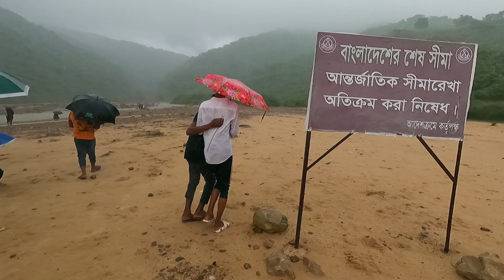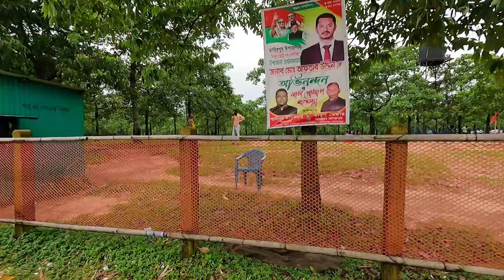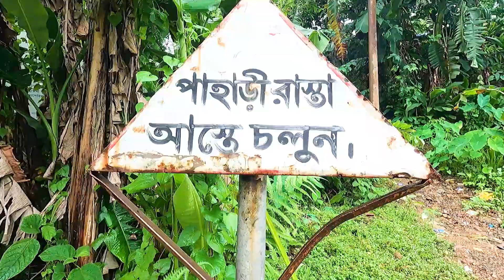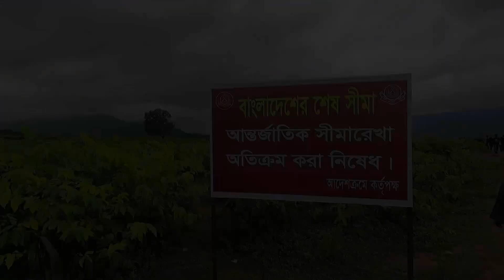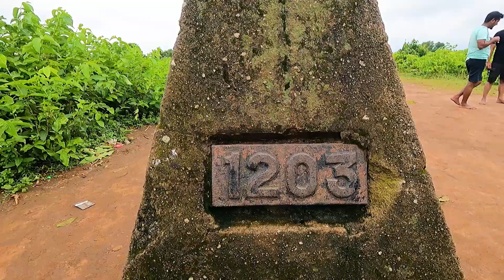স্বর্গীয় সৌন্দর্য ঘেরা সুনামগঞ্জ। sunamganj tourist spot।barikka tila।shimul bagan। jadukata river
স্বর্গীয় সৌন্দর্য ঘেরা সুনামগঞ্জ। sunamganj tourist spot । barikka tila। shimul bagan। jadukata river । meghalaya hills । sunamganj।

বন্ধুরা আসসালামু আলাইকুম । আজ বৃষ্টি বিলাশে সুনামগঞ্জ ভ্রমন গল্পটির ২য় পর্ব আপনাদের সাথে শেয়ার করছি। এবারের ভ্রমনে দেখবেন শিমূল বাগান, জাদুকাটা নদী, বারিক টিলা ও মেঘালয় পাহাড়ের অপূর্ব সৌন্দর্য ঘেরা সুনামগঞ্জ। ভিডিওটি সম্পূর্ণ দেখার আমন্ত্রন রইল।

লীলাবতী বোট বুকিং করতে
ঢাকা থেকে সুনামগঞ্জ টাঙ্গুয়ার হাওরে হাউস বোট ভাড়া নিয়ে ২দিন ভ্রমনের মোট খরচঃ
ঢাকা থেকে সুনামগঞ্জ ননএসি বাস ভাড়া জন প্রতি = ৮০০/- টাকা।
সুনামগঞ্জ থেকে মল্লিকপুর ঘাট অটো ভাড়া জন প্রতি = ১০/- টাকা।
উন্নতমানের খাবার সহ হাউস বোট ভাড়া জন প্রতি = ৭,১০০/- টাকা।
সুনামগঞ্জ  থেকে ঢাকা ননএসি বাস ভাড়া জন প্রতি = ৮০০/- টাকা।
মোট খরচ = ৮,৭১০/-
আরও কম খরচেও সুনামগঞ্জ টাঙ্গুয়ার হাওরে ভ্রমণ করা যায় সেক্ষেত্রে বোট এবং খাবারের মান একটু নিম্ন মানের হয়ে থাকে।

Device:
Video shoot: Gopro hero 9  & Nikon Coolpix
Photo shoot by Redmi Note 9
Voice: Fantac Liviosa MCX 01
Video Edite by Adobi premier pro cc

1. original credit
    song - ore neel doriya
    singer - Abdul Jabbar